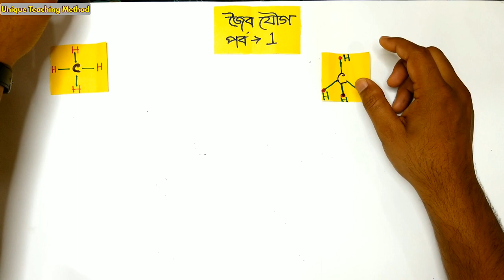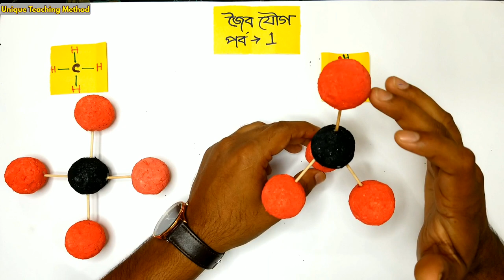Introduction to Organic Chemistry | জৈব যৌগ এর প্রাথমিক ধারনা | Delowar Sir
Introduction to Organic Chemistry | জৈব যৌগ এর প্রাথমিক ধারনা | Delowar Sir | Unique Teaching Method

১। মিস্টার জারণ বিজারন বিক্রিয়া।

২।মিসেস গ্যালভানিক কোষ ।

৩। রাসায়নিক বিক্রিয়া করার নিয়ম ।

৪। লা-শাতেলিয়ার নীতি

৬।মোল কী?

৮। অরবিট ও অরবিটাল।

৯। রাদারফোর্ড আলফা কণা বিচ্ছুরণ পরীক্ষার মাধ্যমে যেভাবে নিউক্লিয়াস আবিষ্কার করেন।

১০।বন্ধন শক্তি বের করার নিয়ম। বিক্রিয়ায় তাপের পরিবর্তনের হিসাব বের করার নিয়ম । এ ভাইকে নিয়ে আর কী বলবো?
আমার কিছু কথা
আসসালামু আলাইকুম।